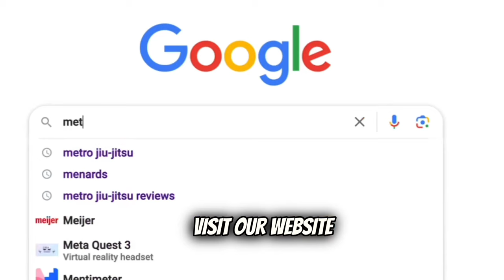Livonia’s PREMIER Summer Program For Active Kids! -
SUMMER CAMP AD SCRIPT

Parents…we see you!

You work hard EVERY day to make sure your child enjoys a loving home,

raised with strong morals,

and enjoys a healthy lifestyle nurturing their body and mind.

You are doing YOUR part to ensure they become a leader of tomorrow!

We salute you!  And we want to help!

We are Metro Summer Program….

the #1 Leadership Summer Program in the LIVONIA area!

And we’re excited to announce registration is NOW OPEN and we are booking tours for our Livonia campus……….conveniently located right off the 96 service drive!

Our all inclusive Summer program is designed with ONE goal in mind.

Create amazing experiences in the summer

that create amazing leaders of the future.

Our Summer Leadership Program accepts kids going INTO grades K-6th

and boasts daily activites that will keep your child active, engaged, educated, and feeling empowered with coaches that are second to none!

All of our coaches are background checked,

CPR/First aid certified

and trained to guide your child through daily activites like

Brazilian Jiu-Jitsu,

indoor & outdoor sports,

and field trip excursions every single week!

Parents LOVE that our program is all inclusive with complimentary early drop off and late pickup!

We have 3 day and 5 day options available, with family discounts as well!

Pre-registration is now open with early bird pricing available!